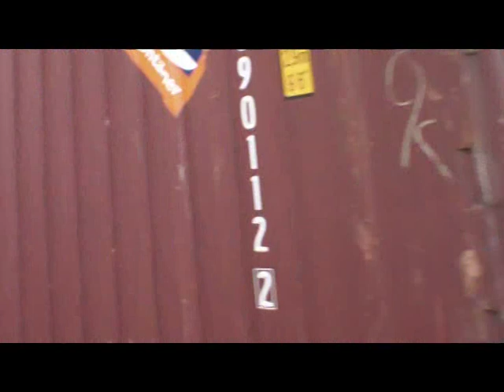aonde nasceu ......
aqui nasceu o que hoje e o cantinho bela vista.